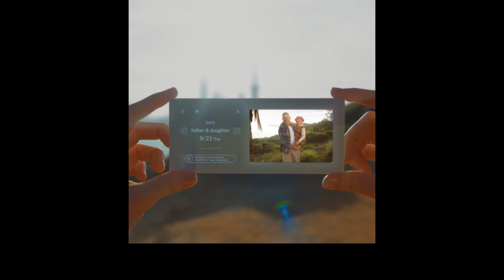Concept Cars of the Future (Toyota)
Toyota City, Japan, October 16 — Toyota announces their concept car series "TOYOTA Concept-i" at the Tokyo Motor Show. With these concepts they want to demonstrate their intent to change the future of mobility by making use of AI and enabling the car to "understand" the passengers. The Concept-i vehicles are planned to hit the road in 2020 for testing just in time for the Tokyo Summer Olympics. Check the full article, linked below, for more details.

Concepts in the video:
- Toyota Concept-i
- Toyota Concept-i RIDE
- Toyota Concept-i WALK

Credit: Toyota